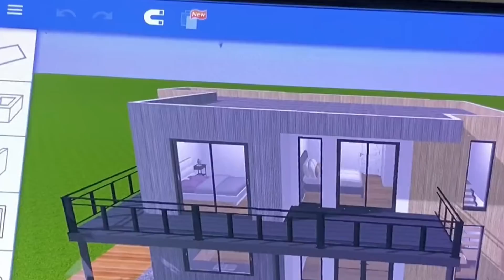Renovate an old house in the mountains || Transformation of warehouse into civilian house Rural life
Some details are omitted
Transformation of warehouse into civilian house